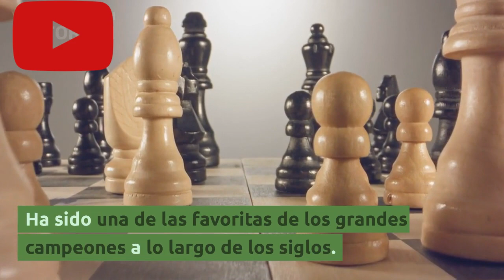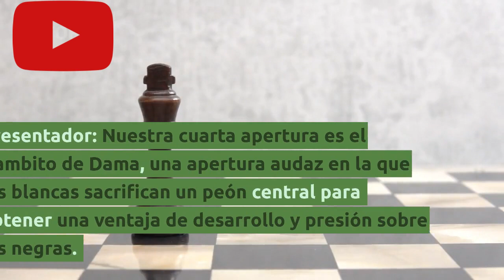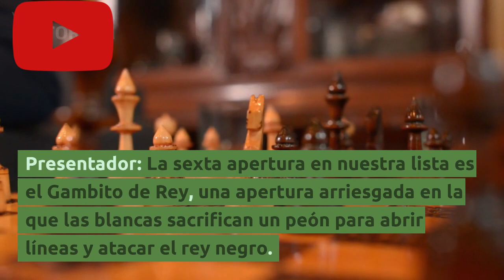Las 10 mejores aperturas segun: AI Chat GPT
Video Completamente Generado Con Inteligencia Artificial